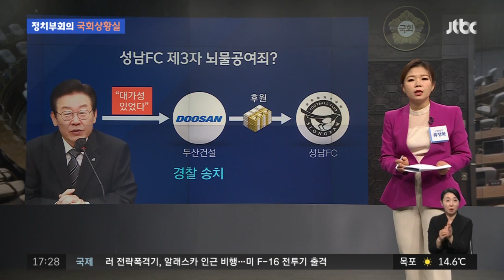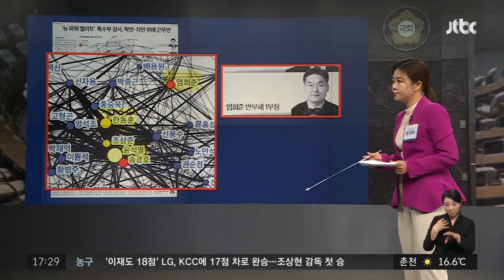'이재명 최측근' 김용 체포…민주당 "검찰 회유 정황" / JTBC 정치부회의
민주당 이재명 대표의 최측근 김용 민주연구원 부원장이 검찰에 체포됐습니다. '대장동 개발 특혜의혹'의 핵심인 유동규 전 성남도시개발공사 기획본부장 등에게 수억원의 금품을 받은 혐의죠? 대선을 앞두고 받은 '불법 정치자금'이라는 보도도 나왔는데요. 저희가 조금 전에 영상을 봤듯이 압수수색을 둘러싼 공방도 벌어졌습니다. 민주당은, 검찰의 압박과 회유가 있었다 이런 주장을 펴고 있는데, 관련 내용을 국회상황실에서 짚어봅니다.